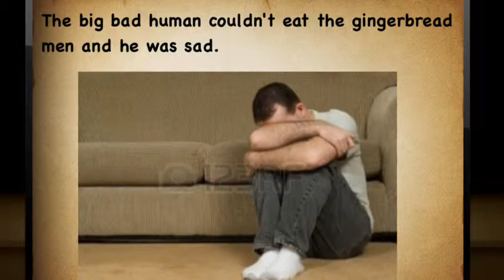Eldrin's Story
description